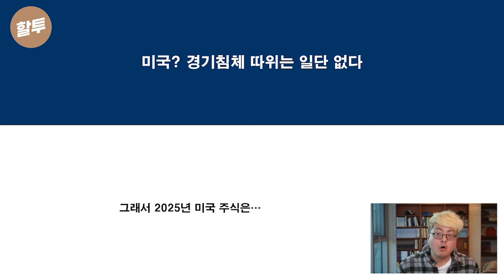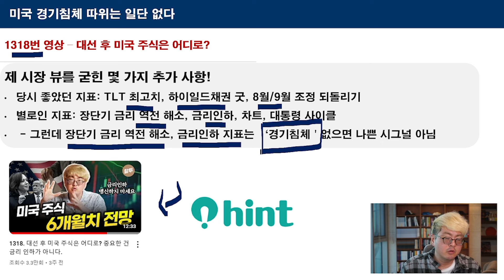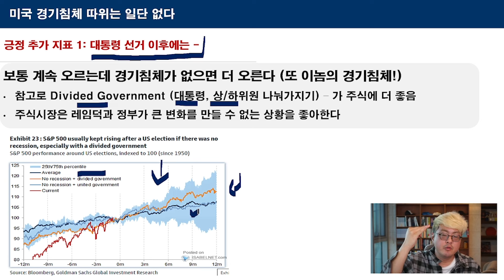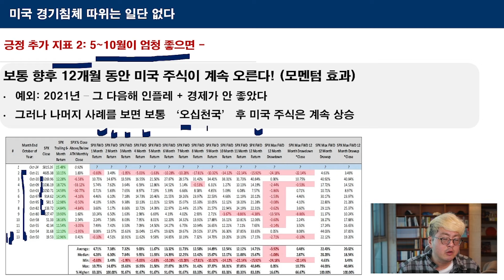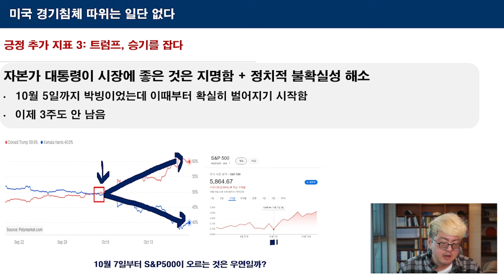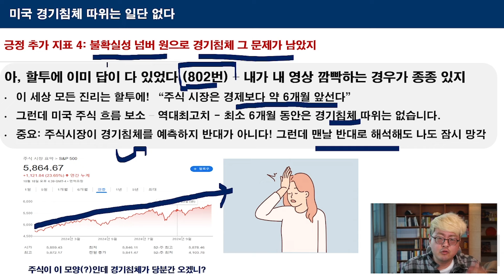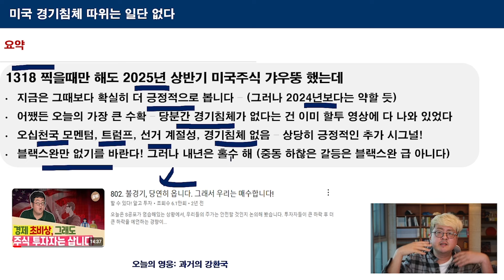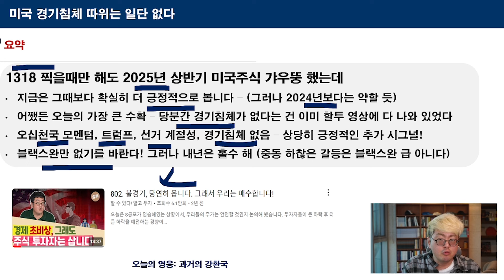1336. 미국 경기침체 따위는 없다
미국 주식시장은 매우 잘나가는데 - 경기침체를 두려워 하는 분들이 많죠. 그런데 당분간은 경기침체가 올 수가 없는데 그 이유는...?